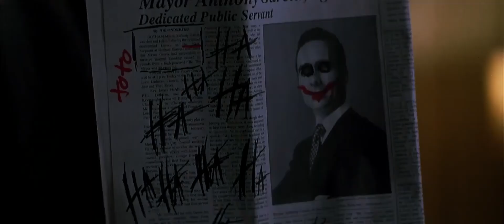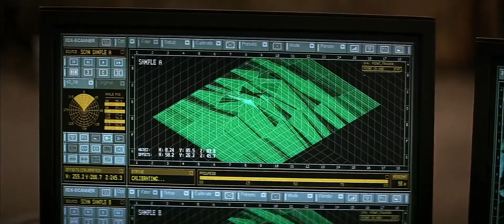The Dark Knight (2008) ''Some men just wanna watch the world burn'' Scene